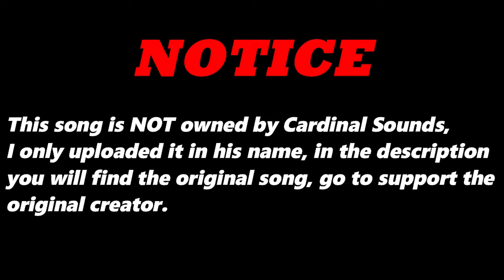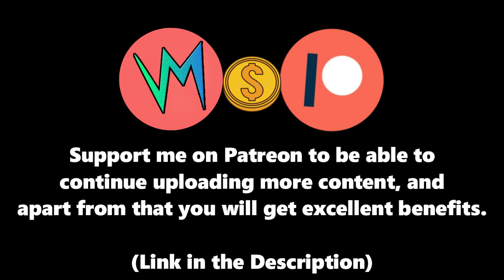Wacky (Original Version) By Punk Fonk | Re-Uploaded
⬛ | Information about Cardinal Sounds:
👤 | Find the Original Song Here: ⬎
🎵 Name: Just In Case
✔️ Creator: Silent Partner
💽 Album: Just In Case
Wacky (Original Version) - Punk Fonk